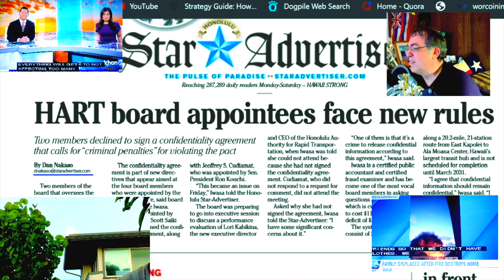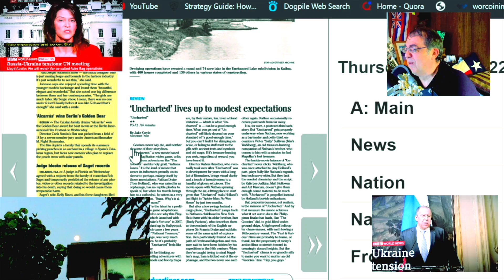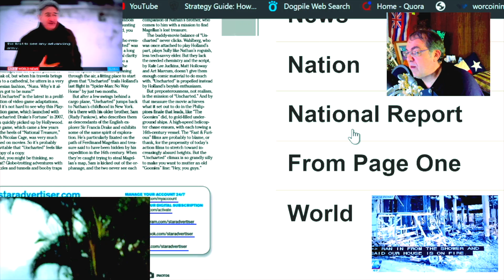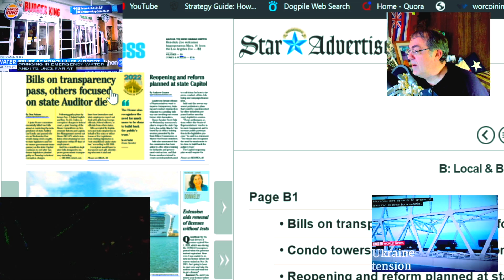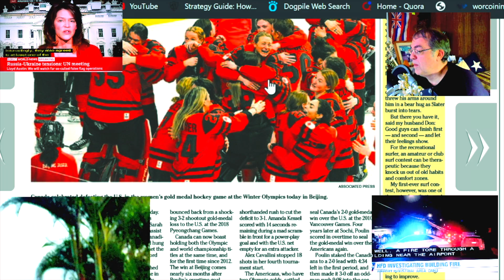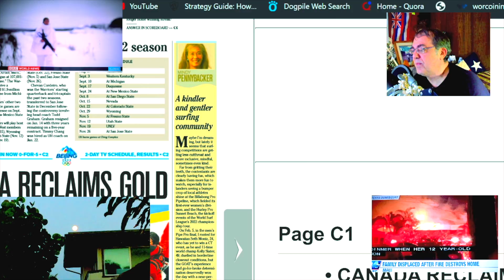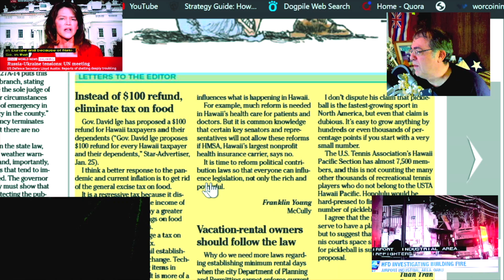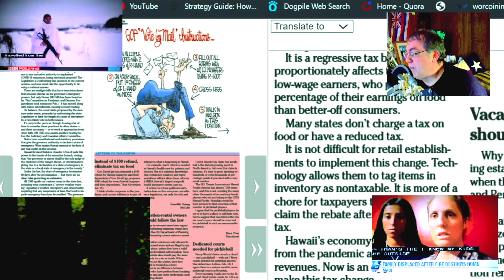Whatevah #240 = Kindergarten Wars = Feb 17, 2022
pro-Russian forces launched explosives into a Kindergarten.
damaged some toys, no news of harm
must have had a bad childhood, or they are fishing for excuses to
enter Ukraine. [ I mean since they are there pic-nicking ]

"Whatevah" phase = random topic.  whatever is going on. Hawaii current events. Cryptocurrency.  Shakespeare.  Paranormal research and Catholicism.

BTC = 15ajdjGDPHA8gVoWTxLFxaM2DAcnKxQvro

ETH = 0x685d9e91aa63dd6a2bf53beca28bc043131b6ab3

Hang loose.